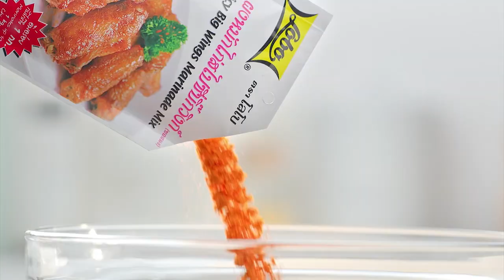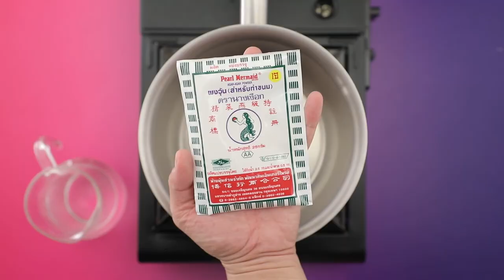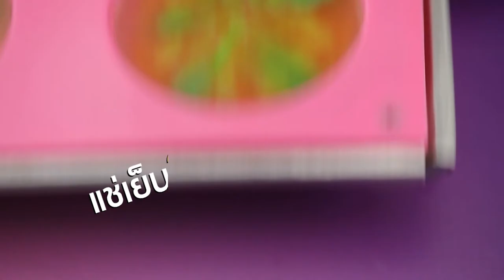รายการ "อดเปรี้ยวกินหวาน" อ.ยิ่งศักดิ์&ครอบครัว ขอเสิร์ฟความอร่อย EP.141 [2/3]